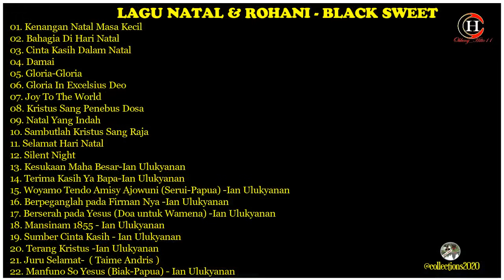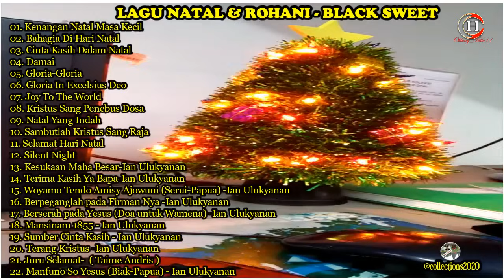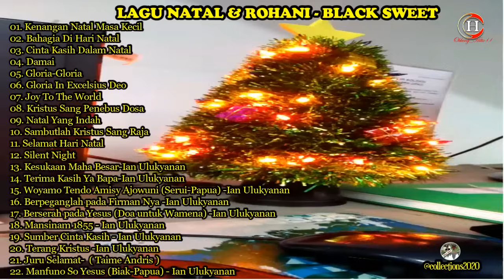LAGU NATAL & ROHANI-BLACK SWEET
Salam Damai Natal!